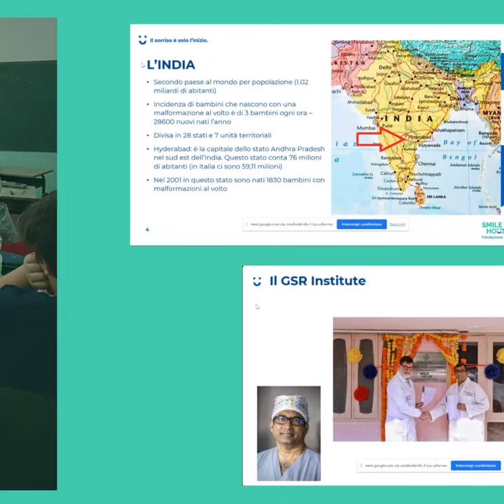LA VALIGIA DELLE ESPERIENZE | "L'altra parte del mondo"